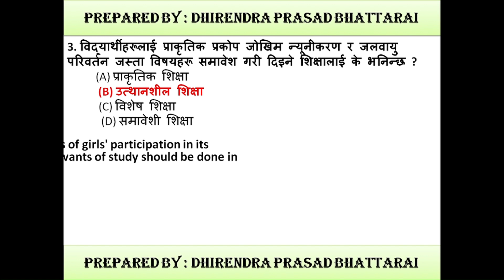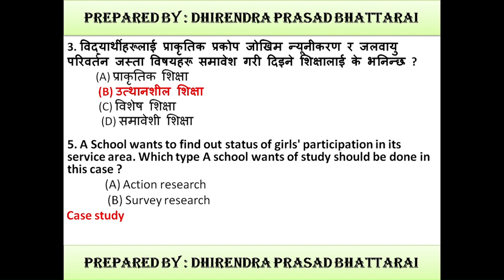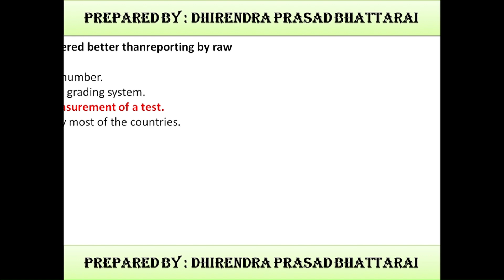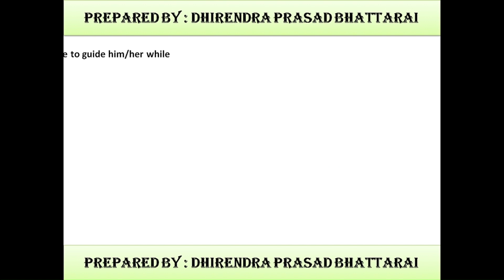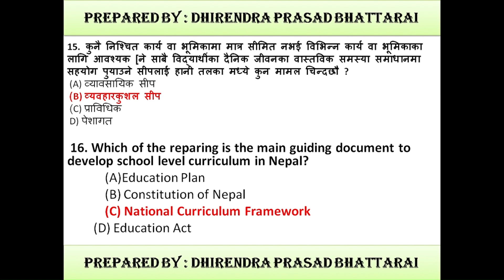नि मा बि लाइसेन्स नमुना प्रश्न ।। License Model Question 2081 ।। Full Video